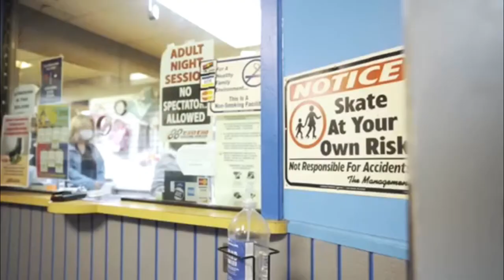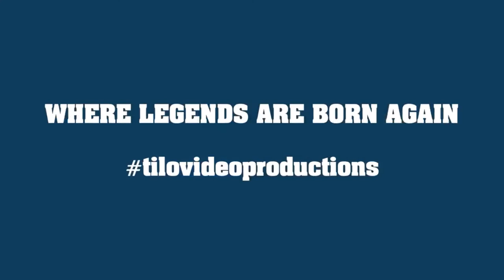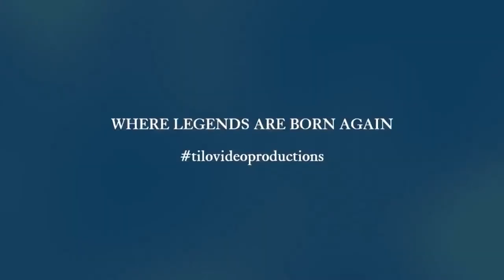Tyrone Lowe interviews Demi Lowrell On The Legends